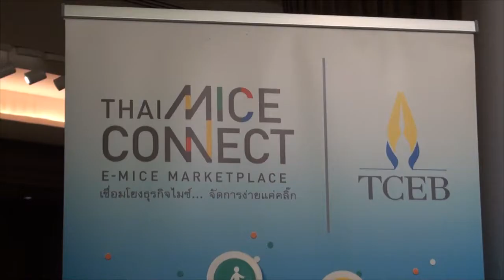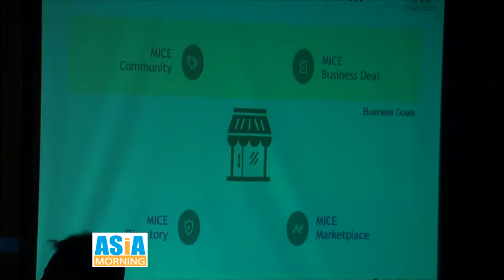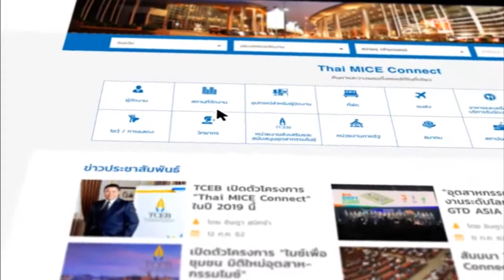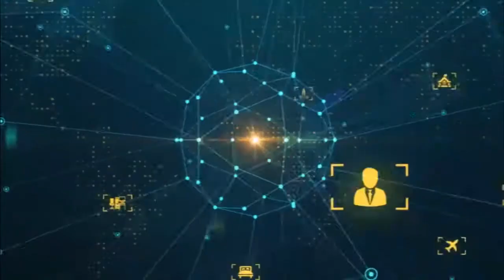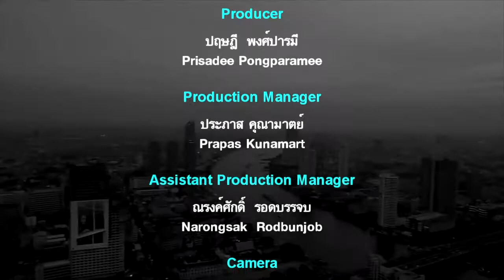Asia Morning TCEP ขับเคลื่อนอุตสาหกรรมไมซ์ไทย สร้าง E MICE Marketplace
ทีเส็บ เดินหน้าขับเคลื่อนอุตสาหกรรมไมซ์ไทย 4.0 ต่อเนื่อง สร้างอีมาร์เก็ตเพลสธุรกิจไมซ์ หรือ E-MICE Marketplace ครั้งแรกในประเทศไทย
เปิดตลาดไมซ์ ให้ผู้ประกอบการทุกระดับมีโอกาสเท่าเทียมกัน ผ่านโครงการนำร่อง 3 ภูมิภาค ภาคกลาง ใต้ และอีสาน ในปี 2562

นายจิรุตถ์ อิศรางกูร ณ อยุธยา ผู้อำนวยการสำนักงานส่งเสริมการจัดประชุมและนิทรรศการ (องค์การมหาชน) หรือ ทีเส็บ กล่าวว่า ธุรกิจไมซ์เป็นเวทีหลักเชื่อมโยงหลากหลายอุตสาหกรรม ทั้งการท่องเที่ยว โรงแรมที่พัก อุตสาหกรรมการบริการและโลจิสติกส์ทั้งระบบ

ล่าสุด ทีเส็บเล็งเห็นความสำคัญของการพัฒนาข้อมูลไมซ์ระดับชาติ สอดคล้องกับแนวทางการกระจายรายได้และลดความเหลื่อมล้ำให้กับธุรกิจ จึงร่วมมือกับหน่วยงานภาครัฐและภาคเอกชนกว่า 10 หน่วยงาน
เดินหน้ายกระดับธุรกิจไมซ์ผ่านนวัตกรรมข้อมูล ริเริ่มโครงการจัดเก็บข้อมูลผู้ประกอบการ สินค้าบริการของอุตสาหกรรมไมซ์ระดับภูมิภาค ภายใต้ชื่อ  “Thai MICE Connect”

โครงการ Thai  MICE Connect: E-MICE Marketplace  เตรียมเปิดให้บริการอย่างเป็นทางการในวันที่ 15 ตุลาคมนี้